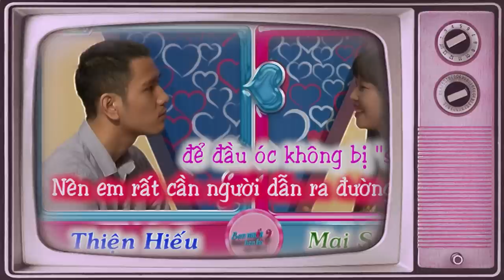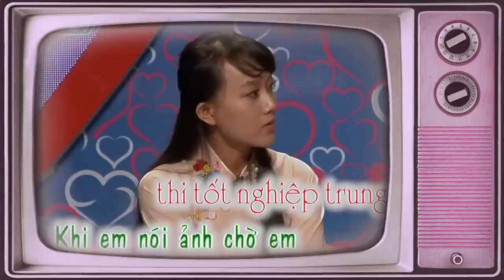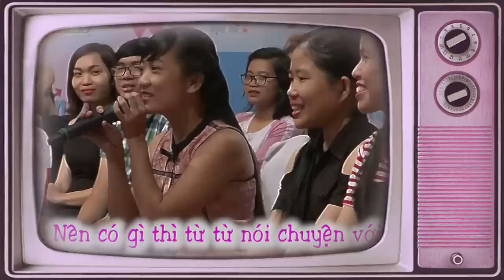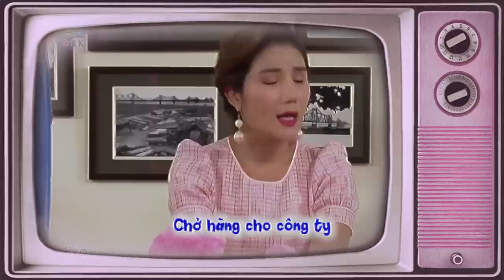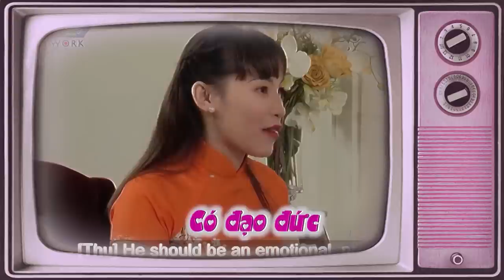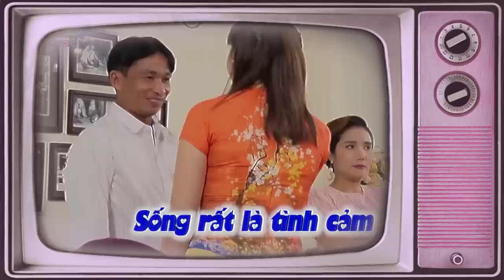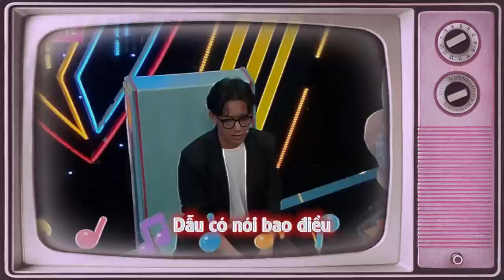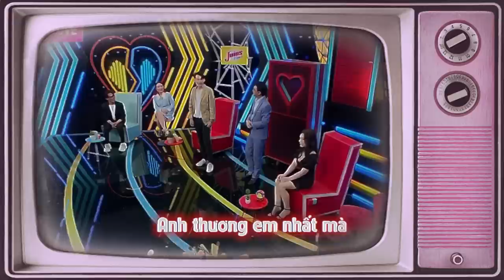Thanh Niên Mới Lớn Đi Tìm Người Thương'' TÁI MÀO'' Khi Bị Bà Mối Doạ Lên Kế Hoạch 50 Năm Cuộc Đời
69 Cách Yêu là trang cập nhật những chương trình hẹn hò, ghép đôi, mai mối hot nhất hiện nay BẠN MUỐN HẸN HÒ, HẸN ĂN TRƯA, VỢ CHỒNG SON, YÊU LÀ CƯỚI, MAI MỐI CÙNG NGƯỜI LẠ